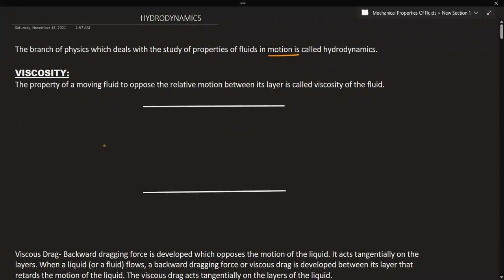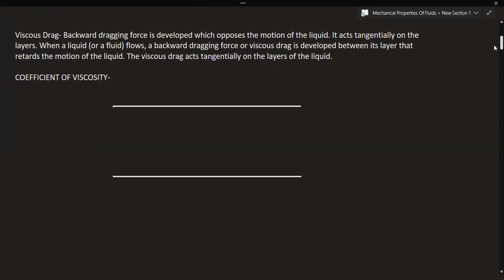Learnivio | Capillarity | Mechanical Properties of Fluids | Lect 6 | NEET A2B | 14-12-2021